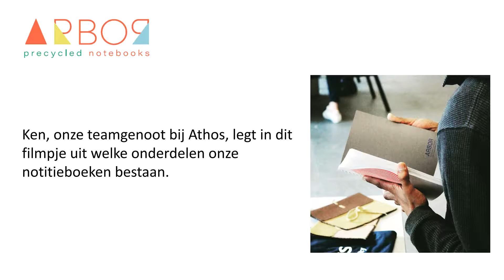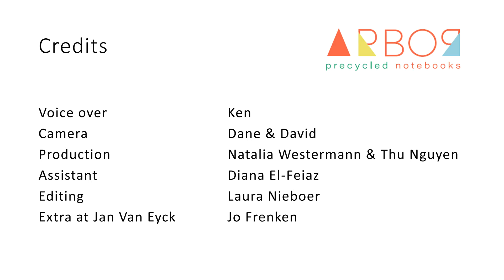Arbor - sustainable notebooks & haar Maastrichtse partners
Arbor - sustainable notebooks maakt duurzame en sociale notitieboeken. Lokale partners in Maastricht voorzien Arbor van afvalpapier & teamwork, belangrijke ingrediënten voor de kleurrijke notebooks!